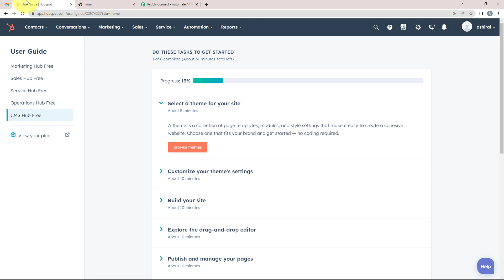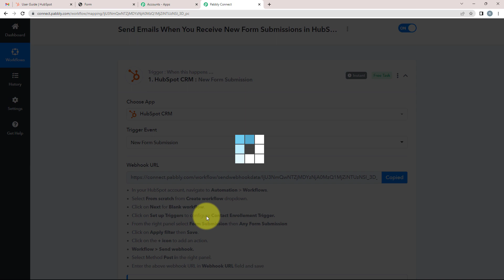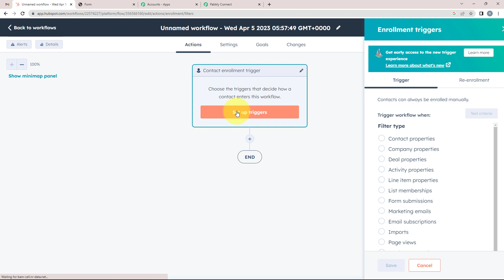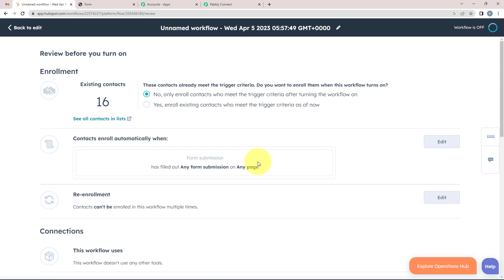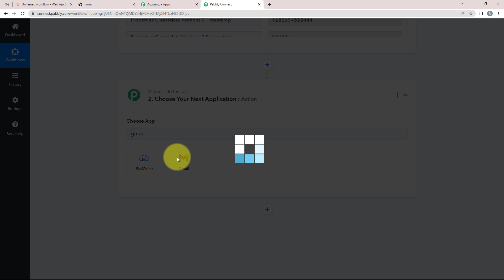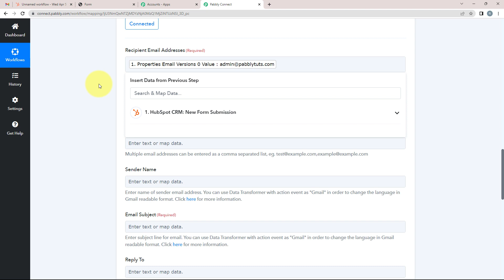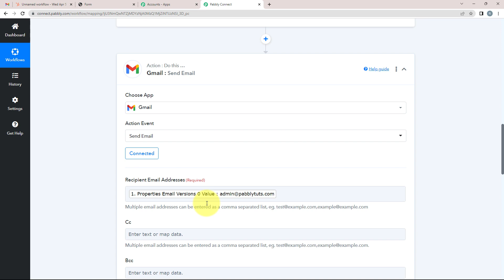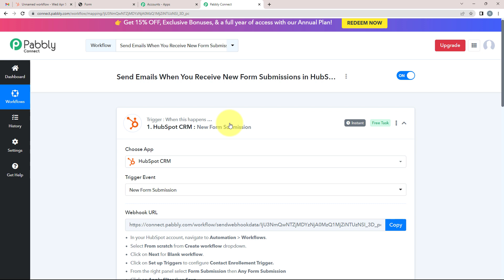How to Send Emails on Receiving New HubSpot CRM form submissions (In Hindi)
Pabbly Connect is a powerful integration and automation platform that allows you to quickly and easily set up automated workflows between HubSpot CRM and your other applications. You can create automated workflows that trigger when you receive new form submissions in HubSpot CRM, allowing you to send emails with the data from the form submission. This integration can save you time and help you streamline your customer communications, allowing you to quickly and easily reach out to new prospects and customers.